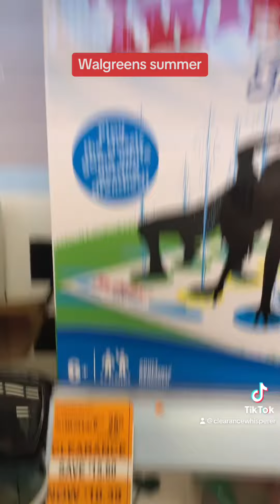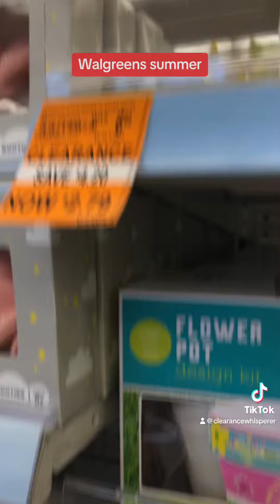Walgreens summer clearance 9/1/23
Walgreens summer clearance 9/1/23 Plainfield, Indiana. Most items are now a little more than 50% off so if there is something you really like, get it now because it might not be there at the next markdown. But still too early to buy in bulk or buy to donate.